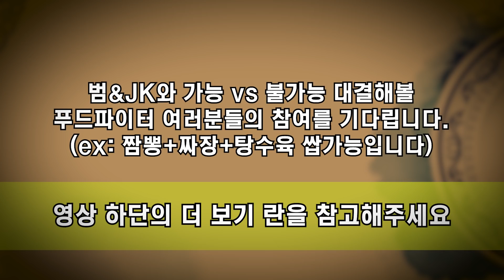괴물짜장 12분! 2명이면 쉽게 성공하지 않을까?!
신대방 대왕돈까스에 이어 범과 JK가 둘이서 도전해보는 거대 음식 챌린지 2탄!
이번에는 괴물 짜장입니다!
그리고 특별한 도전자가 찾아왔는데...!? 영상을 통해 확인해보시죠 고고씽씽 카레이---써!!

★ 범&JK와 가능VS 불가능 대결 신청 링크